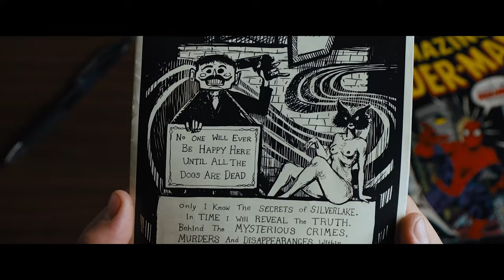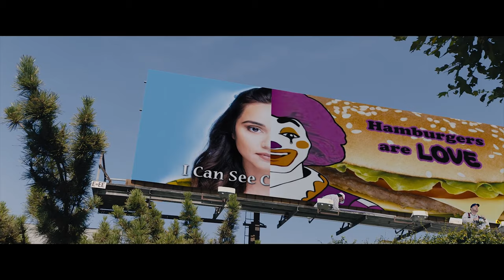The Beauty Of Under The Silver Lake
Directed by David Robert Mitchell

Director of photography : Mike Gioulakis

Song : Hans Zimmer - Mesa

You can also help me for free by watching ads on this

Thank you to Ali Motamed, Mitch Patterson, Rogelio Valenzuela, Mishek Kandangwa, GG, harrisonlingren, Brennan Law, cpt.oneeye, Stefan Johnson, Steven Diaz, stefkami, Trooper Tanner